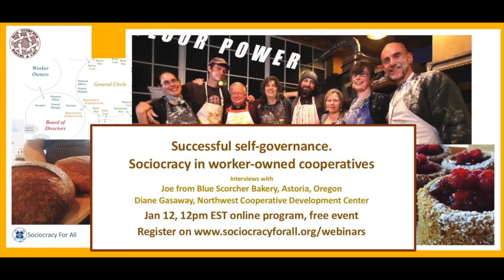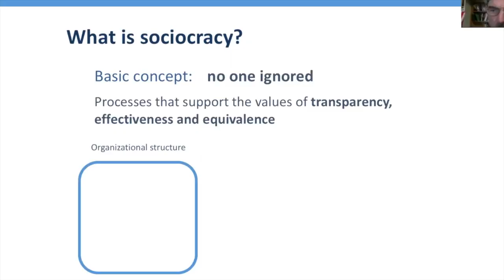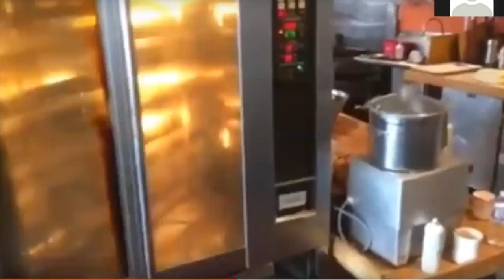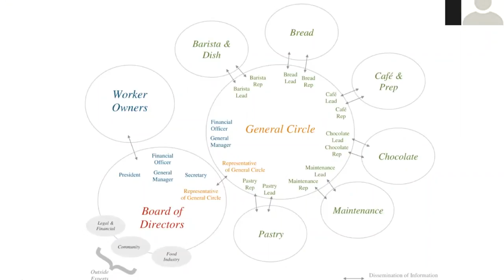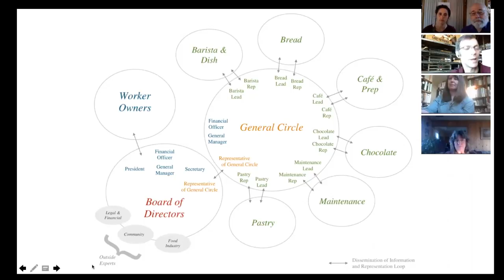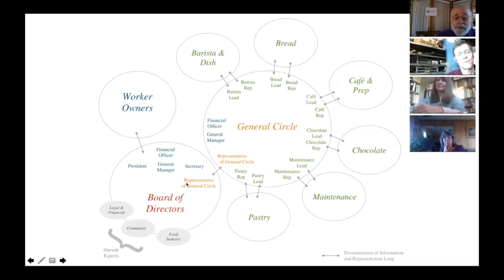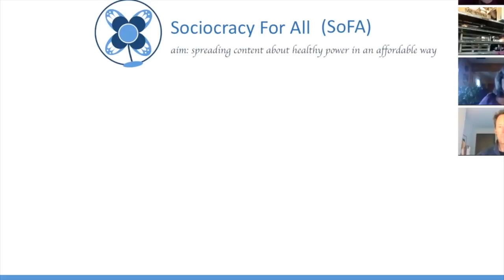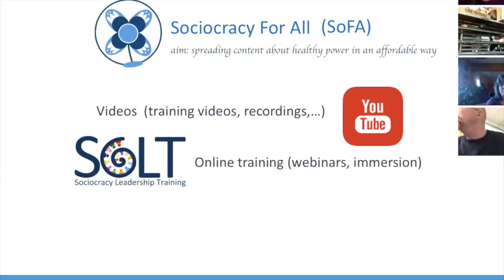Successful self-governance for worker-cooperatives: Scorcher Bakery in Oregon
How does sociocracy work in a worker-owned coop? Hear Joe and Peggy, worker-owners of the Blue Scorcher bakery in Astoria, OR (USA). They have been using sociocracy for a while and they share their stories and best insights. How does sociocracy change the group dynamics? Are non-owners part of the self-governance? What happens when we talk about money? How did they afford to get their training? Follow the tour behind the scenes for some real-life experience!

See also this link to a case study about Blue Scorcher.